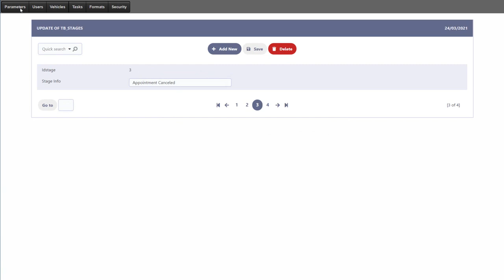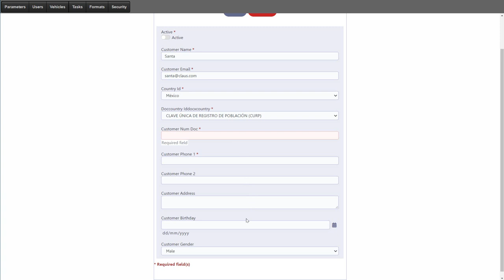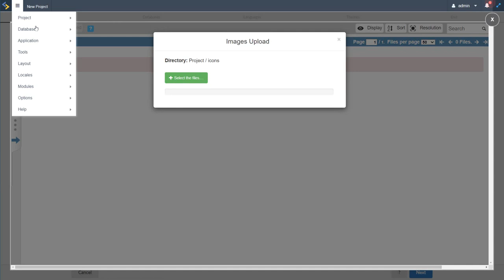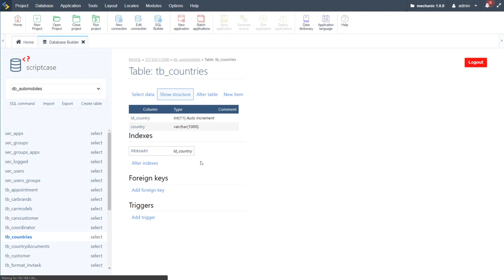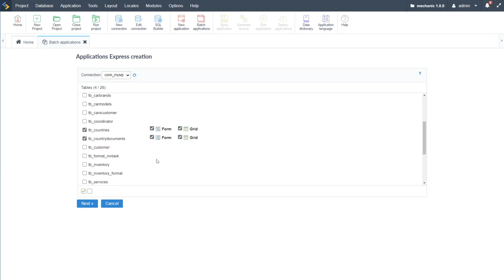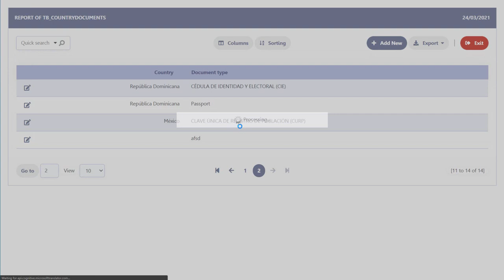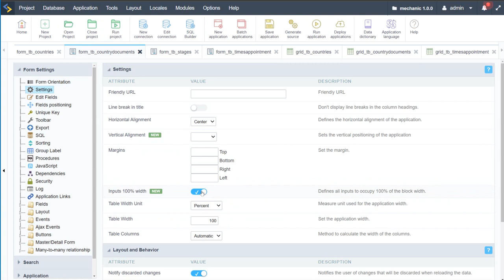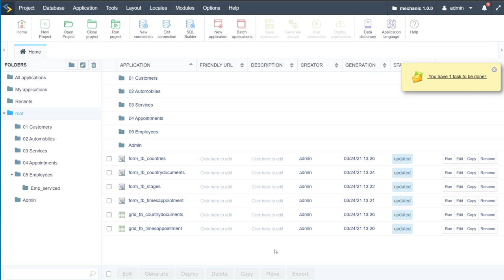Scriptcase - Automobile repair shop system 1/3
During this webinar, we are going to show a system for the administration of services, ideal for use in workshops and services of motor vehicles or similar.

Simply powerful.
1. Painless installation, install Scriptcase and start creating projects in a jiffy
2. Wherever, whenever, develop and deploy in your localhost/cloud or vice-versa
3. Out the cage, Scriptcase and its projects are compatible with the main databases, operative systems, browsers and hosting providers
4. Easy as ABC, Scriptcase is a low code platform and turns web development uncomplicated and intuitive than ever.
5. Always Fresh, frequently upgrades are released including stunning features and components, so get ready to take your projects to the next level
6. A Universe of possibilities, use the most impressive APIs, and boost your system in a few steps you will be able to integrate Whatsapp, Mailing, SMS, Social Network authentication, recaptcha and more
7.Feel it, explore some SAMPLES and discover the main FEATURES
8. More than complete, an agile fast workspace is waiting you or your team including a DBA with diagrams, DB converter from spreadsheets, great code editor, system templates, and more.
9. Fast growing community from all over the world including large companies.